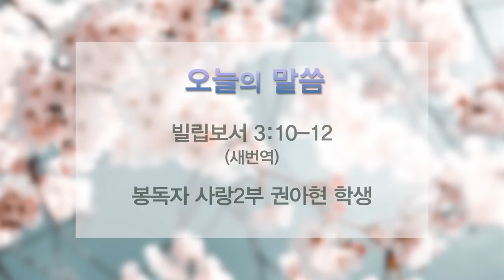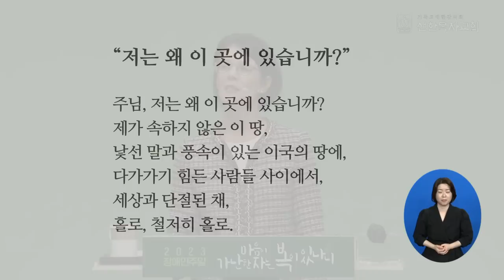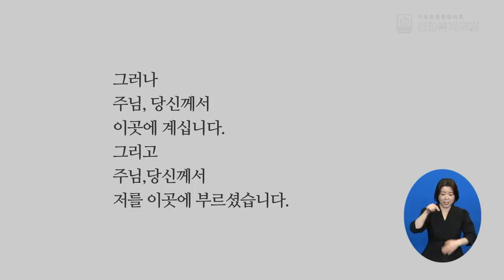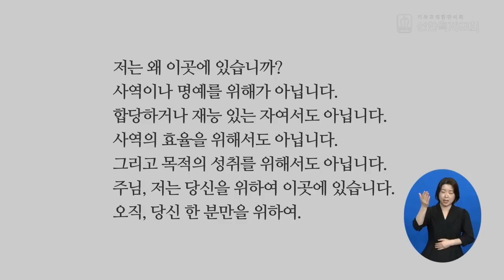[선한목자교회] 주일설교 2023년 09월 10일 | 기쁨의 발견 - 윤조이 대표 [빌립보서 3:8-14]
기쁨의 발견 - 윤조이 대표 [빌립보서 3:8-14]